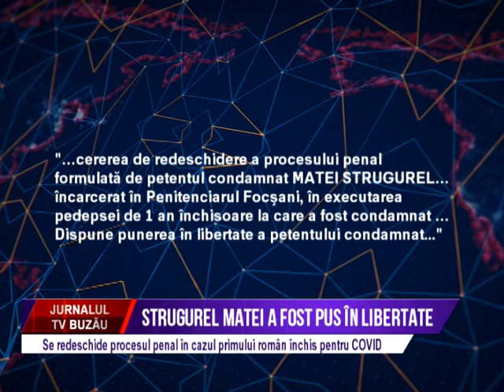Strugurel Matei a fost pus in libertate